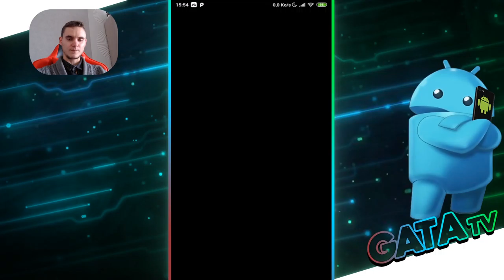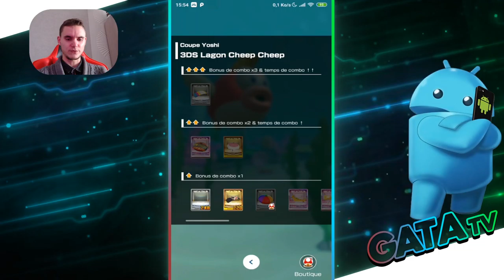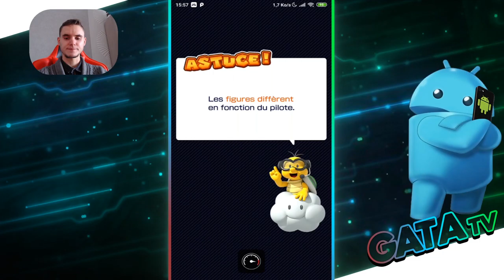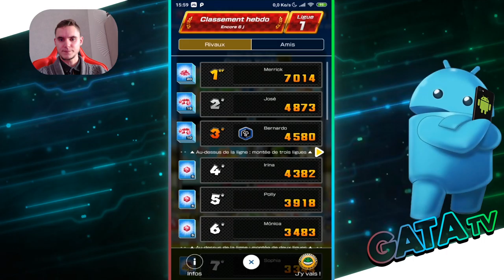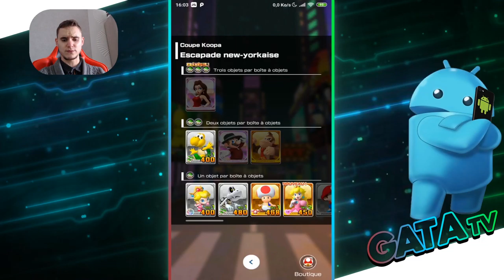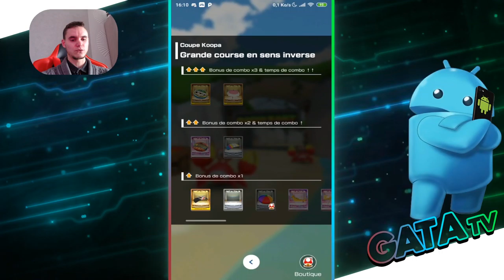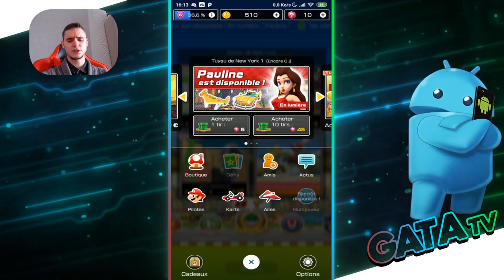Mario Kart Tour - Fast and Droïd !! - Ep2 [ANDROID]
Et bonjour à tous, j'espère que vous allez bien!

On ce retrouve aujourd'hui pour une vidéo bonus en complément de la vidéo qui sortira à 16h, et rien de telle que de continuer sur la célèbre licence Mario Kart de Nintendo version mobile!!

     Mario et ses amis s'affrontent sur des circuits inspirés de villes du monde entier dans ce nouveau Mario Kart ! Chaque saison de deux semaines comporte ainsi son lot de nouveaux circuits qui s'ajoutent aux parcours traditionnels. De plus, certains de vos personnages de Mario Kart préférés se déclinent désormais en versions inspirées des villes représentées !
     Gagnez des grandes étoiles pour débloquer des pilotes, des karts et des ailes ! Et si vous atteignez certains objectifs spéciaux, vous recevrez toutes sortes de badges à arborer fièrement derrière votre surnom !
     Pour démarrer Mario Kart Tour et pour y jouer, vous devez créer ou associer un compte Nintendo et avoir accepté les termes du contrat relatif au compte Nintendo.

Nos code amis:
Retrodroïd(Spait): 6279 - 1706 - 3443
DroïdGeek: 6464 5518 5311